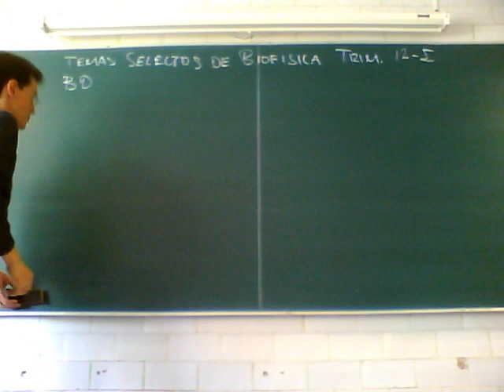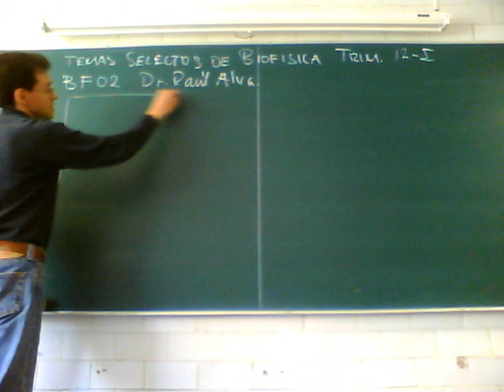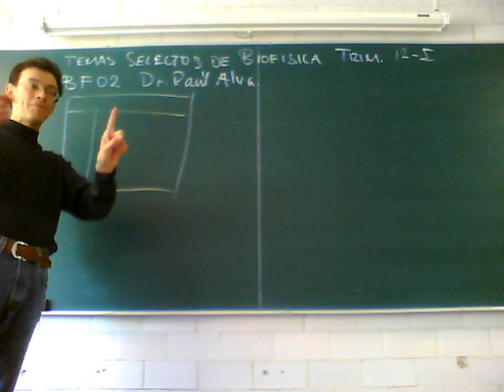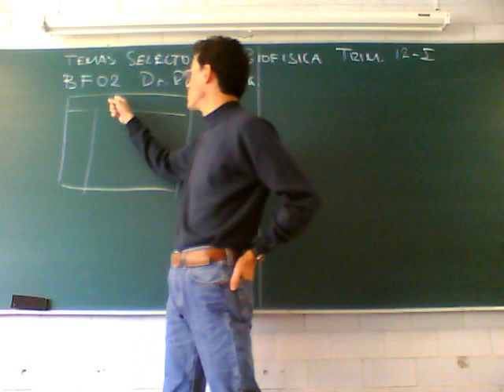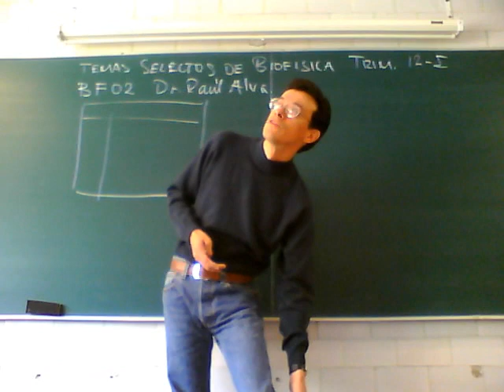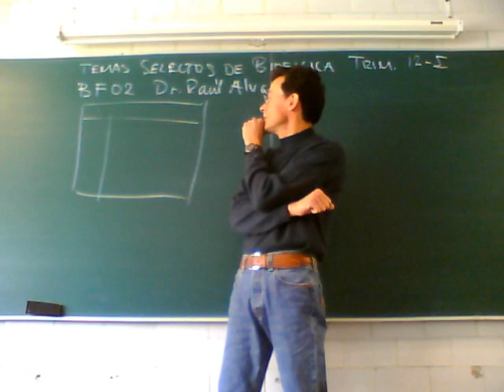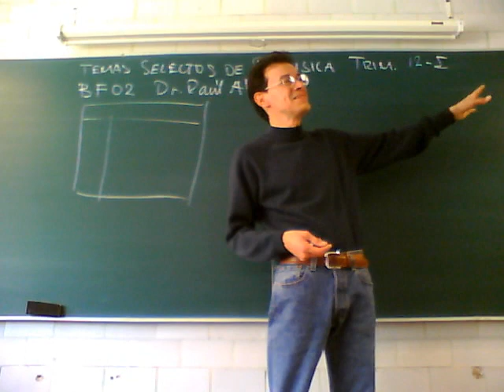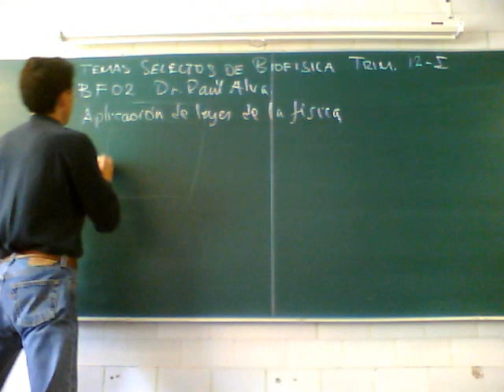Temas Selectos de Biofísica 12-Invierno Sesión 1, 1/3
Introducción a la biofísica
¿Qué es la biofísica?
Primera sesión del curso de Temas Selectos de Biofísica, trimestre 12-I, Universidad Autónoma Metropolitana, Unidad Iztapalapa, por el Dr Raúl Alva, Enero 2012